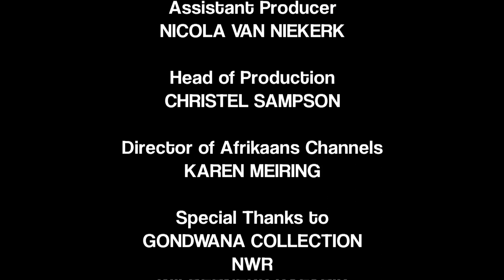Wild Jobs Namibia S01 E08: NAD